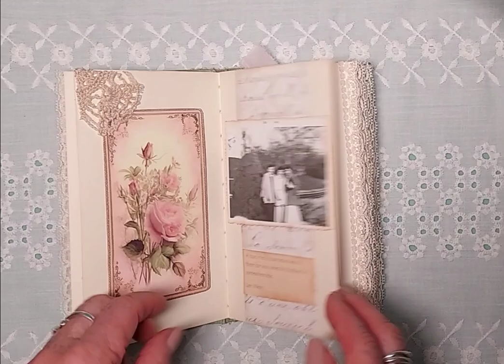Altered Book, Floral Friendship Junk Journal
This handmade hardcover floral friendship junk journal is made from an altered vintage book published in 1958.  The journal has lots of room for notes, memories, and photographs. It is a perfect gift for a friend, or to use as a greeting card for a friend's milestone birthday. The book cover has a coffee stained eyelet binding, lace cluster, and an elastic closure with a vintage mother of pearl button. The journal has embellished journaling cards, decorated journaling pages, vintage lace covered pocket, vintage doilies, lace embellishments, reproductions of vintage photographs, and friendship quotes. The journal is 7 inches tall and 4.25 inches wide, with 34 pages, most lace edged.  Only one  available.  This journal is handmade and intended to have a vintage distressed look. It comes wrapped in brown kraft paper tied with string.